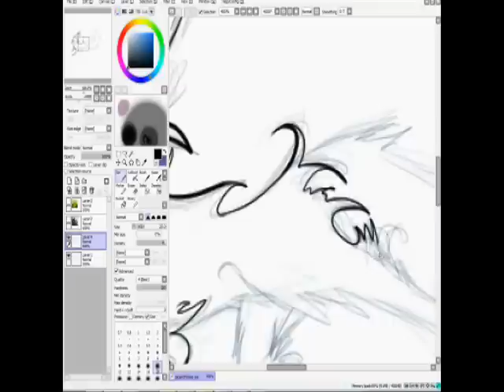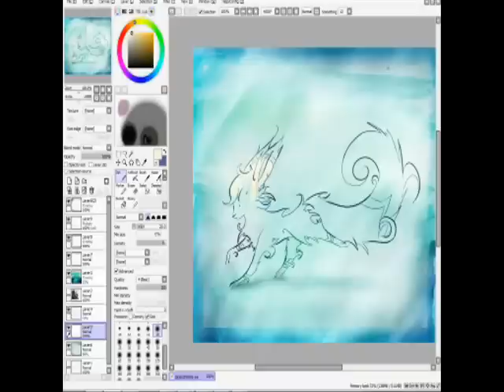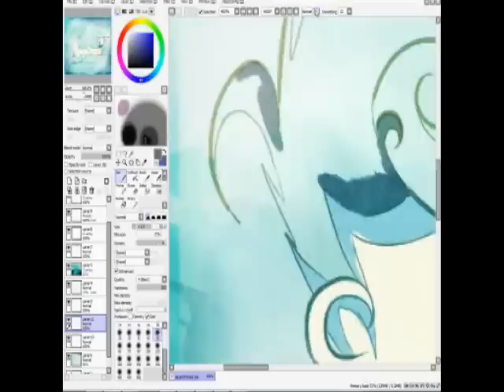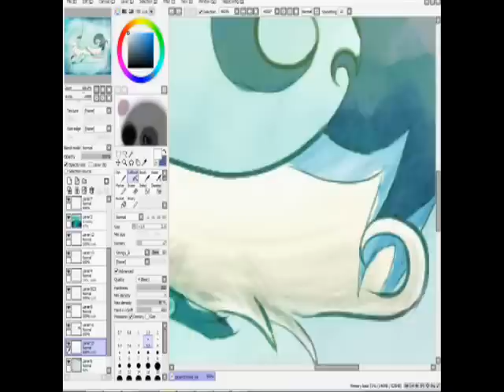Japan style Speedpaint in Sai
it's chrissie the felinefox drawn by myself in a japan-ish style ^^ I used the Drawing programm Paint tool sai and needed 1 hour in real for drawing this